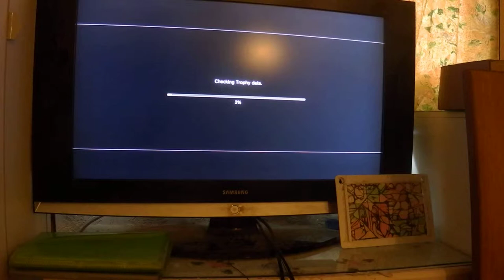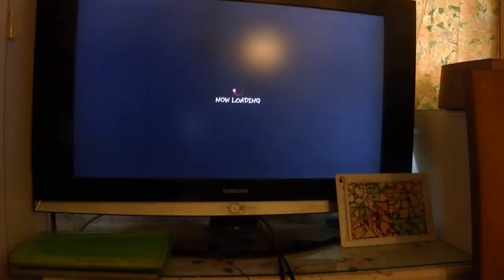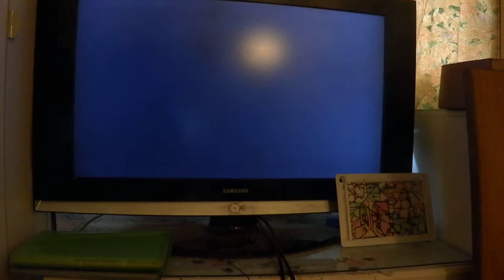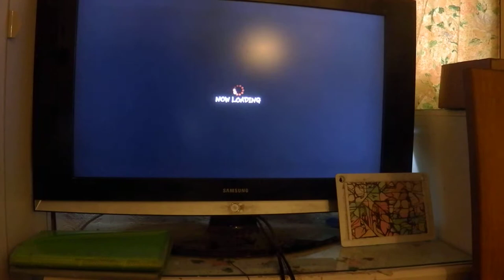Maximum Spider: Episode 15 - More Ultra.